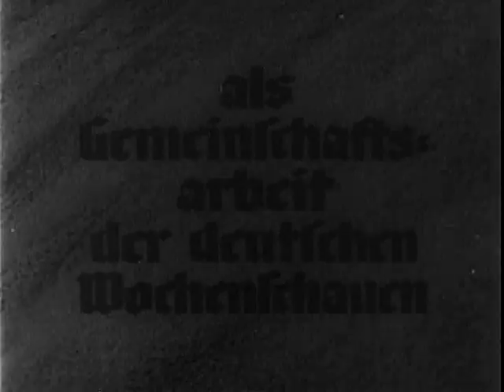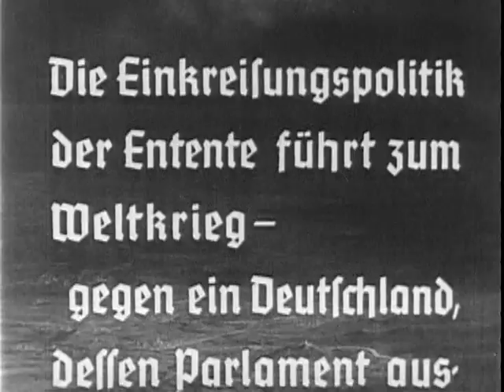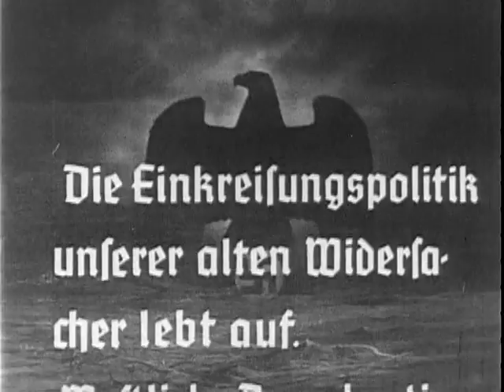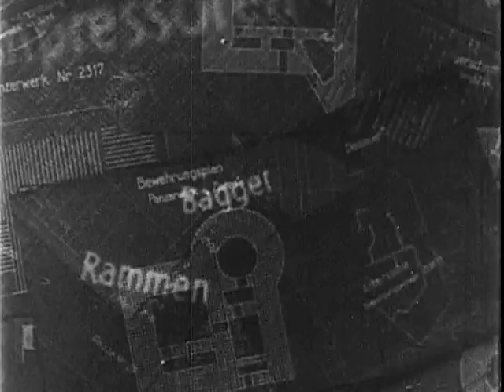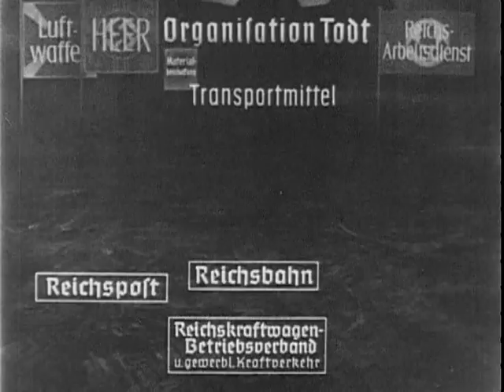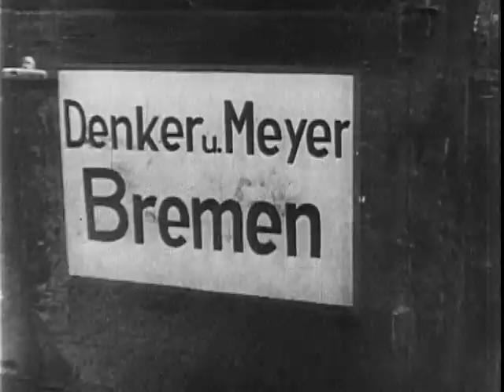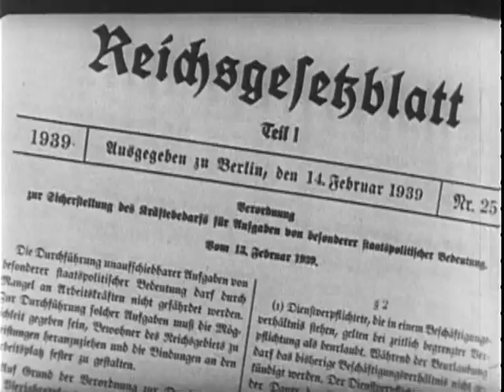The West Wall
The West Wall - National Archives and Records Administration 1939 - ARC 43822, LI 242-MID-2778 - DVD Copied by Nick Stoller.  Series: Motion Picture Films From G-2 Army Military Intelligence Division, compiled 1918 - ca. 1947.  On the construction of the Siegfried Line. Reel 1, shows views of various Ger. cities and maps the site of the fortifications. Dr. Todt studies plans, officers survey the land, and draftsmen draw plans. An animated chart depicts the Todt engineering organization. The ground is cleared, steel is made in mills, and railroads move supplies to the site. Workers arrive, march to the site, live in barracks, eat and construct and camouflage forts. Reel 2, Hitler, Todt, and staff arrive to inspect construction. Shows antitank obstructions and trenches, barbed wire entanglements, and the Fr. and Ger. fortifications facing each other across the Rhine.  An animated diagram shows the interlocking fields of fire from pillboxes. A column of Ger. soldiers marches into an entrance of the Siegfried Line.  Men and supplies move by train and elevators through tunnels and levels of the line. Shows various interior views of the fortifications. Ammunition is rushed to the surface by elevator during a drill. Barrage balloons are sent up and Ger. fighter planes take off and fly over the Line.